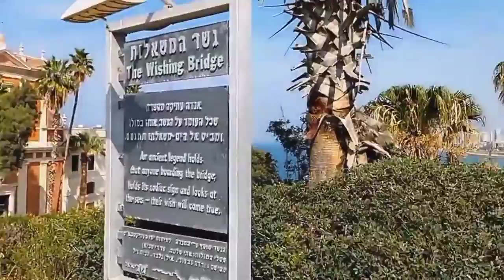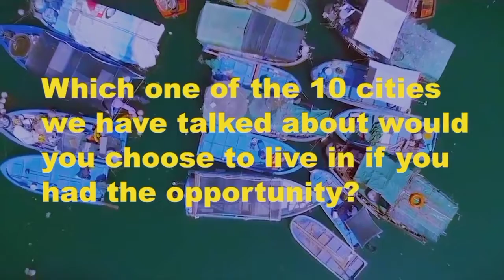Top 10 Most Expensive Cities In The World